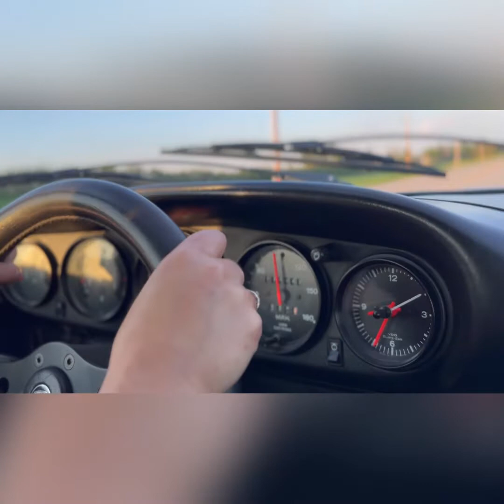Turbo Carrera Compilation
Compilation of driving videos of my 1976 Porsche Turbo Carrera. This is an original 930 3.0L Turbo and was the first in Canada.